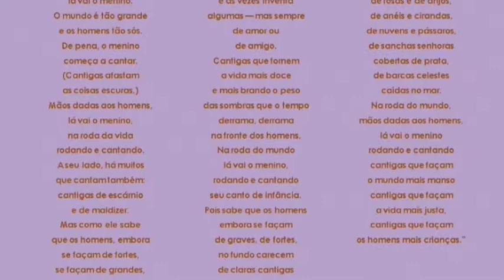Cantigas de quase roda, de Thiago de Mello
vídeo originalmente postado no Instagram @olivroquetinhaideias em 1406/20, na série Poesia aos Domingos